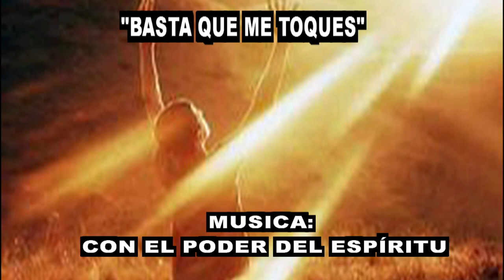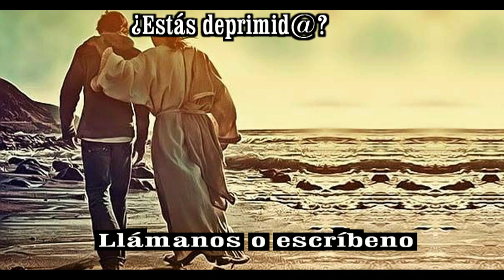GOTITAS DEL ESPIRITU SANTO AÑO 4 NUMERO 27 10 DE SEPTIEMBRE